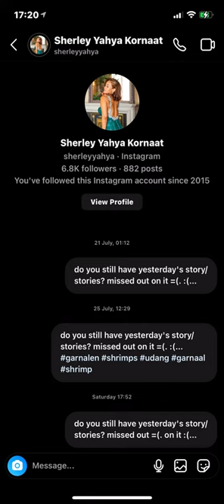1 August 2022